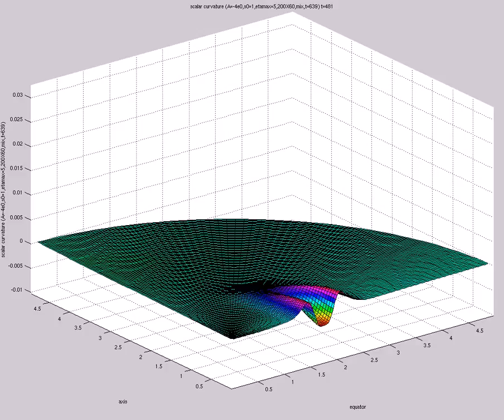scalar curvature (A=-4e0,s0=1,etamax=5,200X60,mix,t=639)